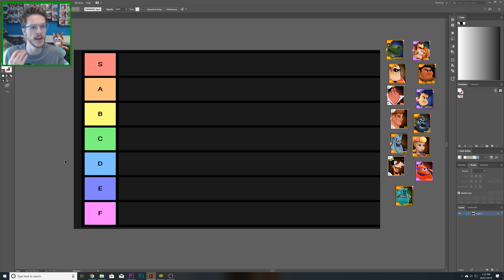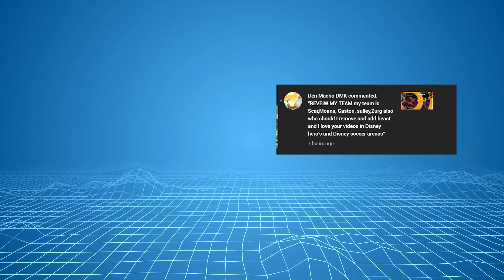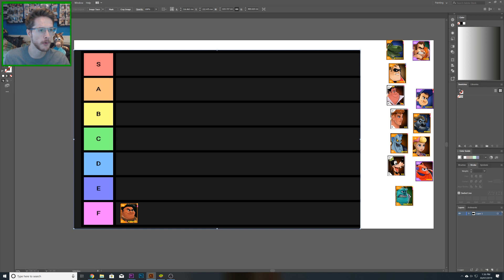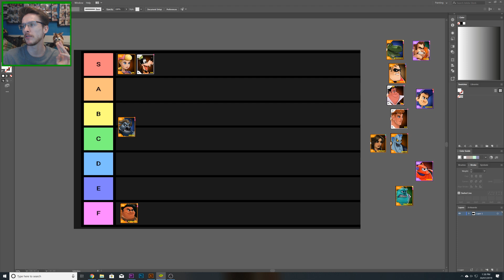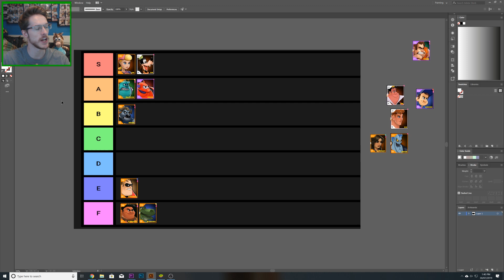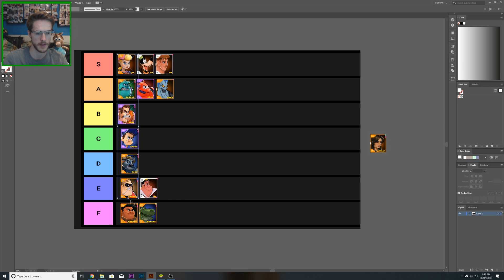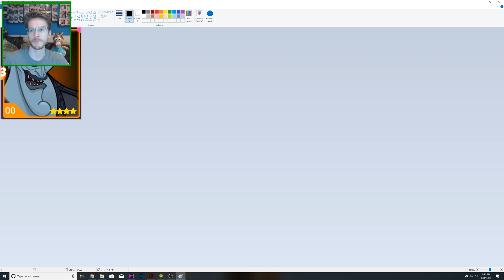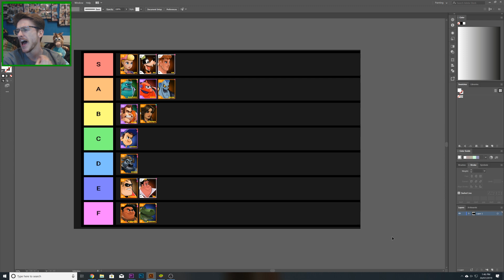TOP TIER TEAMS - Tanks - Disney Heroes Battle Mode